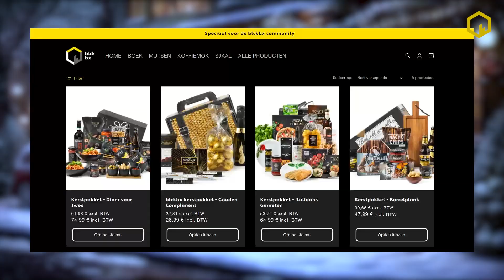Nieuw bij blckbx: kerstpakketten en giftcards voor je bedrijf en je dierbaren!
Het lijkt nog ver weg maar Nederland is al volop in kerstsferen. Ondernemers weten dat als geen ander; december is namelijk dé geefmaand. Een belangrijke maand voor het MKB dus. Onder onze kijkers zitten veel ondernemers en zij vroegen ons waarom we geen kerstpakketten aanbieden. Een superidee! Daarom kan je vanaf nu kerstpakketten én giftcards bestellen in onze webshop. Uiteraard is dit ook mogelijk als je geen ondernemer bent. Overweeg je om kerstpakketten aan te schaffen voor je bedrijf of je dierbaren? Bestel ze dan in onze webshop en draag daarmee gelijk bij aan de continuïteit van blckbx.